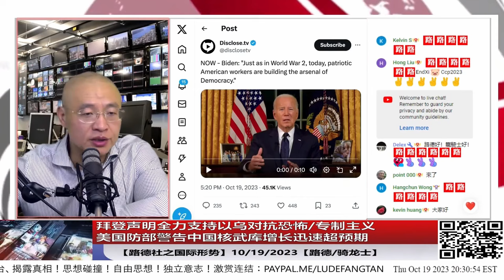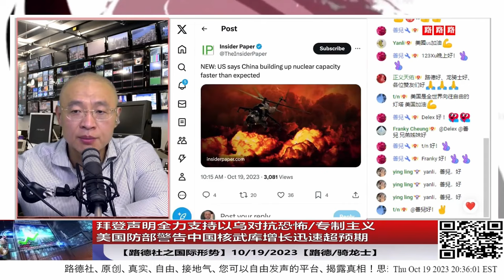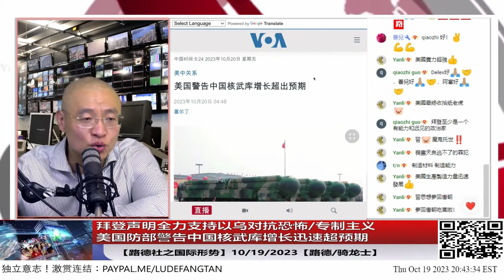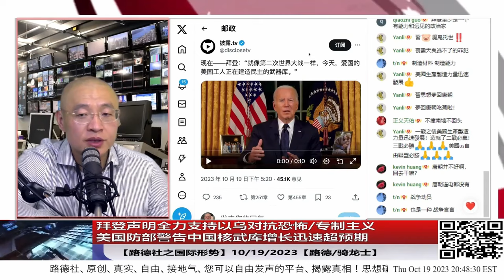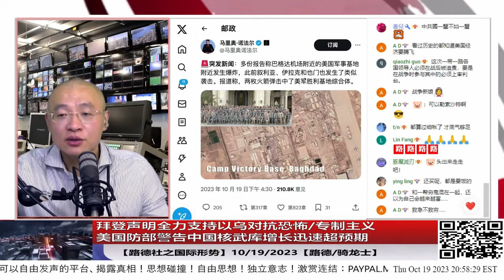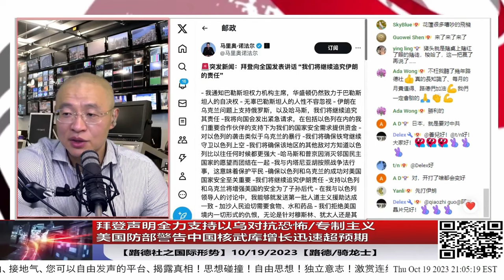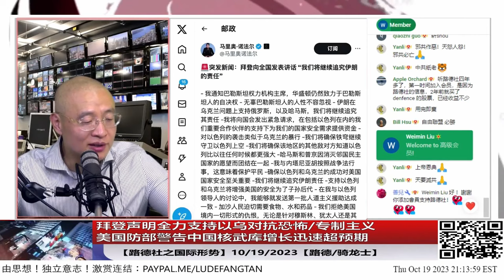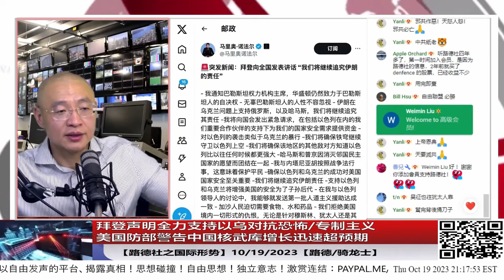拜登声明：全力支持以色列乌克兰对抗恐怖／专制主义，并将追究伊朗的最终责任；美国防部警告中国核武库增长迅速超预期, 庄则栋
如果你想看完整视频，请点击这里： （拜登声明全力支持以色列乌克兰对抗恐怖/专制主义，并将追究伊朗的最终责任；美国防部警告中国核武库增长迅速超预期；10/19/2023）

2. （习家内幕合集：路德社讲述的那些不为人知的 习家 内幕 不断更新中！

视频推荐：1. （斗罗大陆: 第217集：认祖归宗）
2. （《美国谍梦》（英语：The Americans，台湾译《冷战谍梦》））
3. （奥本海默 Oppenheimer）
4. （碟中谍7：致命清算）
5. （《风语者》美军20年后才公布印第安士兵参战，最惨烈的战争电影，尼古拉斯凯奇）

原始DOI+隶属机构：
闫丽梦博士研究 - 一个独立的研究团队
闫博士第一份报告

重磅！美国众议院特别小组委员会首次国会听证会：调查COVID-19的起源，第一次新冠溯源委员会听证会（中英文字幕）
重磅！全美震惊！加州发现非法的中共隐蔽战线BD实验室；习共是要让中国人断子绝孙！这次中国人不能再作看客，要自救，否则，美国人的愤怒，最终会中国人承受；据法庭文件加州的中共秘密实验室经营者为王兆林（音）：